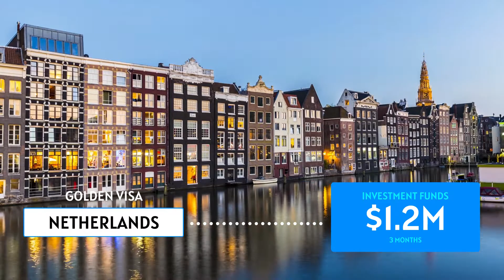Popular Golden Visa Programs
Where to get a Golden visa in 2021?
Take a peek inside.

Golden visas grant residency from day one. These are the popular golden visa programs for investment.

1. Portugal
2. Greece
3. Malta
4. UK
5. Ireland
6. USA
7. Canada
8. Spain
9. Italy
10. Netherlands